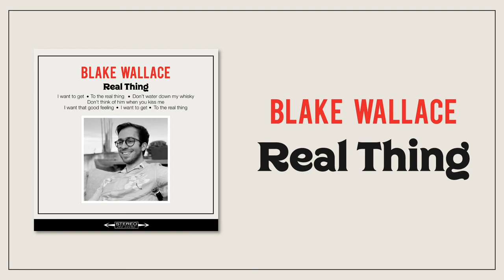Blake Wallace - Real Thing (Official Audio)